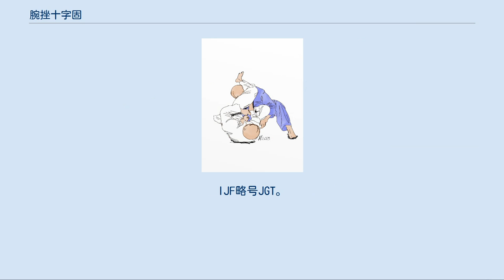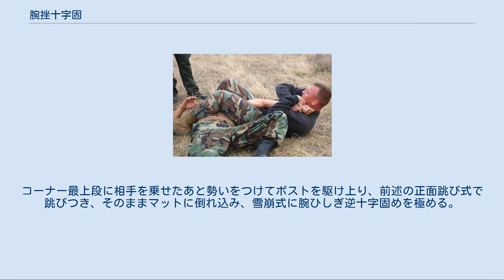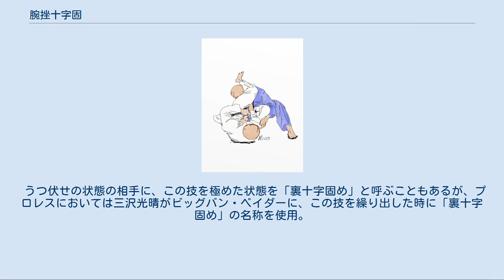腕挫十字固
米海兵隊2等軍曹による腕挫十字固の実演 柔道形における腕挫十字固 腕挫十字固（うでひしぎじゅうじがため）は、格闘技で用いられる関節技の一種である。
腕に仕掛ける関節技の一種である。
格闘技で最も有名で頻度多く極る関節技。
講道館では関節技のひとつに数えられる。
発祥は古流柔術、柔道で腕挫十字固の名称も柔道の技の名の流用である。
相手の肘関節を逆に伸ばして極める。
アームロック、アームバーの一種である。
柔道、柔術、サンボ、プロレス、合気道（一部道場）、総合格闘技などで使用されるほかに世界各国の軍隊などにおいても実用性が高い徒手格闘術の技として訓練されている。
IJFでの別正式名十字固（じゅうじがため）、U.H. juji-gatame。
IJF略号JGT。
プロレスにおける別名腕ひしぎ逆十字固め（うでひしぎぎゃくじゅうじがため）。
別名腕十字固め（うでじゅうじがため）、十文字固腕挫（じゅうもんじがためうでくじき）、十字逆（じゅうじぎゃく）。
別表記腕挫ぎ十字固め、腕拉ぎ十字固め。
 総合格闘技の試合における攻防 技をかける側は、相手の上腕部を自分の両脚で挟んで固定して同時に親指を天井に向かせる形で相手手首を掴み、自身の体に密着させる。
この状態から骨盤のあたりを支点にして相手の腕を反らせると、肘関節が可動域を越えて伸ばされて極まる。
受け手が肘を曲げて逃れようとしても、かけ手の背筋力のほうがはるかに強いため、1度腕が伸びてしまえば体格差があっても技を外すことは不可能に近い。
脚に力を込めて相手の頭部と腕を締め上げるように極めるとさらに外れにくくなる。
そのまま力を加えるとヒジからバリバリ音がして靭帯を痛めたり、断裂したりする。
脱臼することは少ない。
肘は過伸展だけではあまり脱臼しない。
その一方で、手加減しやすいため、比較的安全な部類の技ともいえる。
また、応用範囲が非常に広く、熟練者同士でも極まりうる奥の深い技と言える。
 総合格闘技やブラジリアン柔術などでは裸絞と並んで最もポピュラーな技である。
柔道の講道館に対抗した寝技が優れていた不遷流柔術の田邊又右衞門の得意技であった。
また、腕挫十字固は柔道形にある基本の1つにもなっている。
ロシアの柔道家がロシアの国技であるサンボの技術を柔道に逆輸入的に取り入れて柔道の寝技技術の向上に一役買っていた。
 片腕と同時に相手の片脚を一緒に抱え込んで極める場合もある。
相手は暴れずらくなり逃げにくくなる。
2018年からIJFルールでは過度に相手の脚を伸ばすと「待て」および「指導」となる。
 2016年リオデジャネイロオリンピック決勝戦で裏十字固めを極めて優勝したケイラ・ハリソン 裏十字固め（うらじゅうじがため）は両者うつ伏せでの腕挫十字固。
柔道川石メソッドでの別名逆十字（ぎゃくじゅうじ）。
 上腕挫十字固（かみうでひしぎじゅうじがため）はマウントポジションを取った状態から相手に覆いかぶさるように仕掛けようとする腕の側にずれるように移動し、同時に体の向きを相手の腕を中心に90度回転させて移動する方向の脚を相手の首に掛ける腕挫十字固。
 柔道の上四方固めの体勢から仕掛ける。
上腕挫十字固と逆の挙動をとる。
 柔道の横四方固（サイドポジション）の体勢から仕掛ける。
片脚を相手にかけて後方へと倒れこむように極める。
最初に脚を相手の頭に掛けるか胴体に掛けるかは術者により異なる。
 白によるガードポジションからの腕挫十字固のイラスト ガードポジションから仕掛ける。
脚で相手の首を刈り転がして極めるものと自らが相手にもぐりこむように回転して、うつ伏せの状態で極めるものも有る。
映画『柔道の真髄 三船十段』での仰向けのまま極める場合の名称仰向形腕挫（あおむけがたうでくじき）、腕挫三角固から三角を解いて極めた場合の名称三角固腕挫（さんかくがためうでくじき）。
 横転固（おうてんがため）は四つんばいの受への腕挫十字固。
四つんばいの受の背後から右脚を受の右腰に掛け、右腕を受の右腋を通して受の右腕をとる。
左足で床を蹴って前転し受を横転させ、両者仰向けになって腕挫十字固にとる。
 腹刈り回転十字固め（はらかりかいてんじゅうじがため）は四つん這いの相手に相手の後襟と後帯を取り相手の横に前転しての腕挫十字固。
四つん這いの相手に相手の頭部側を向いて跨り左手で相手の後襟を、右手で相手の後帯を取り左足で床を蹴って相手の右側に前転し右脚で相手の腹を刈っ...